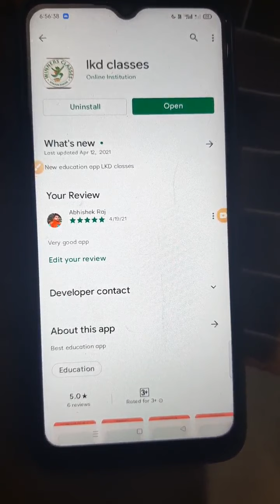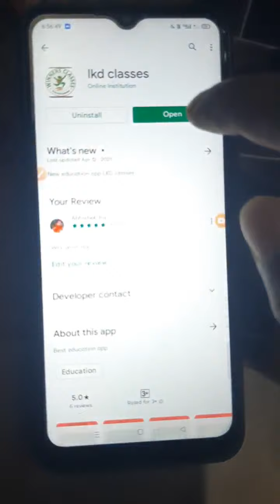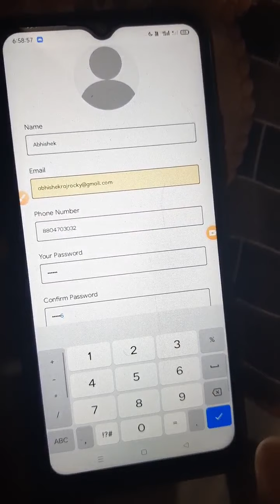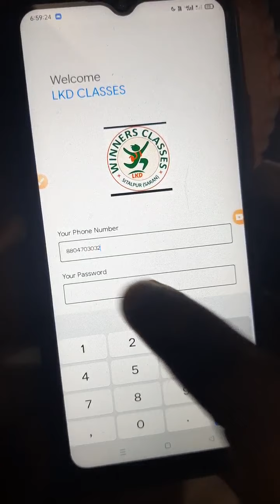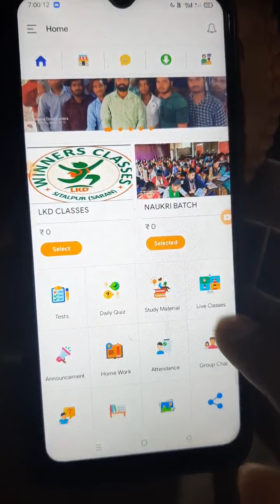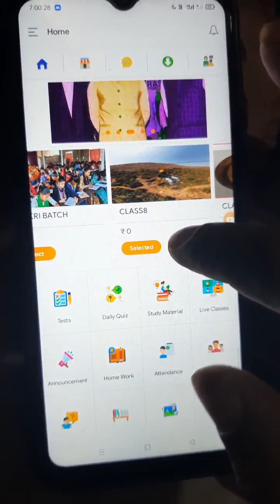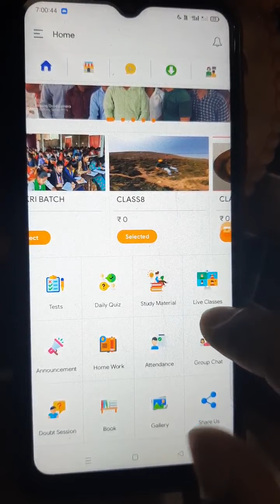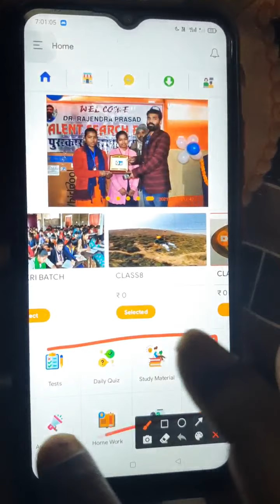How to use LKD CLASSES app